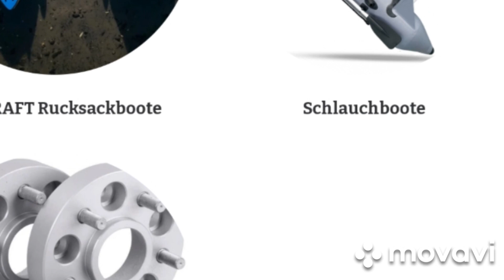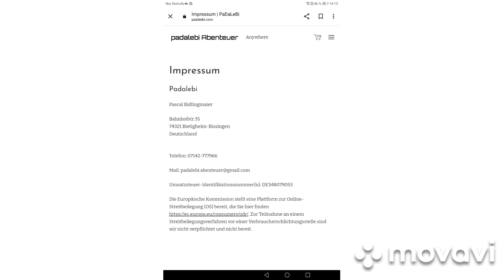UAZ BUCHANKA und das Wi-Wa-Wunderland für uns, der onlineshop. Das Abenteuerwerk.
Manchmal ist die Ersatzteillösung und Ausstattungslösung so nah. Der Onlineshop mit dem Flair "Kids in the candyshop" oder auch das Wi-Wa-Wunderland für uns Therapie-Vantasten.

Ein smalltalk.